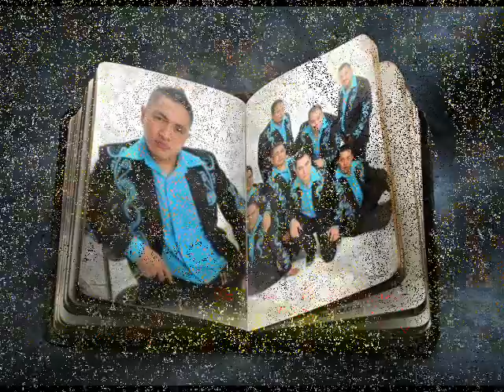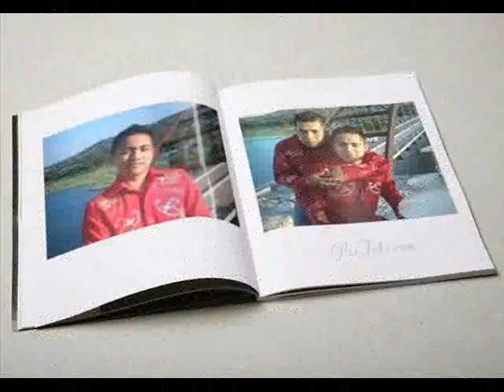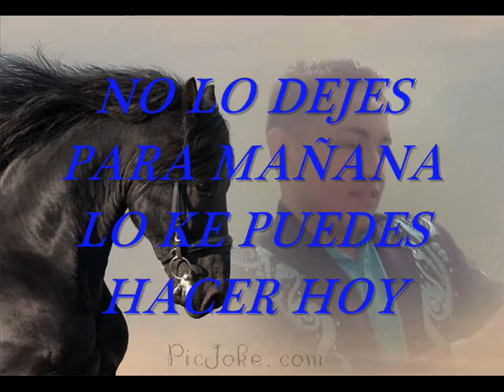Andres Najera..fotos musica triste de dragon ball z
dragon ball z musica de fondo triste con fotos mias nomas para un dia acordarme ke exito o si muriera pronto para ke se acuerden ..todos deveriamos acer algo asi para el recuerdo..yo digo